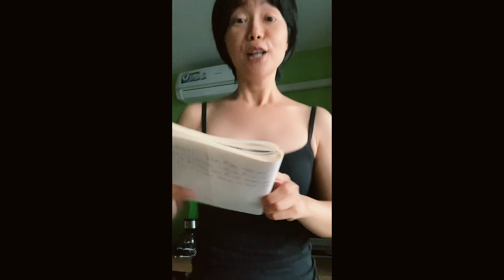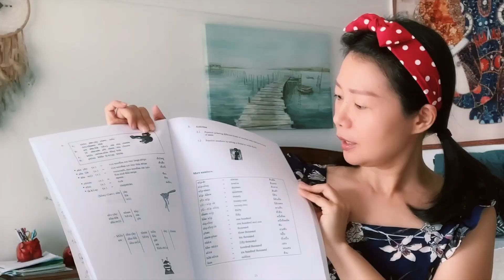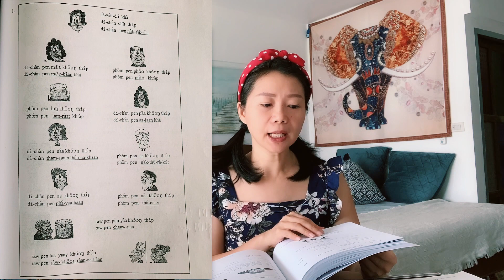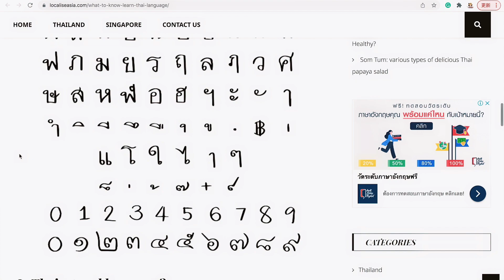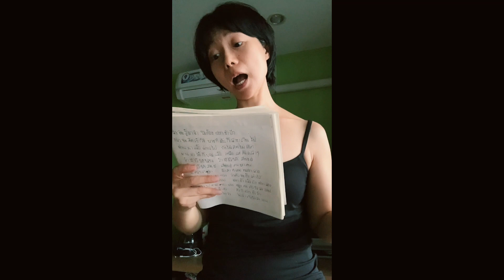千萬不要在泰國學泰語呀 上海妹子變泰妹把悲歌唱成歡樂頌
台湾退休夫妇邀请小F参观泰国养老新家232平米3房2卫别墅

关注「泰国小F」查看每周更新治愈生活视频哟～